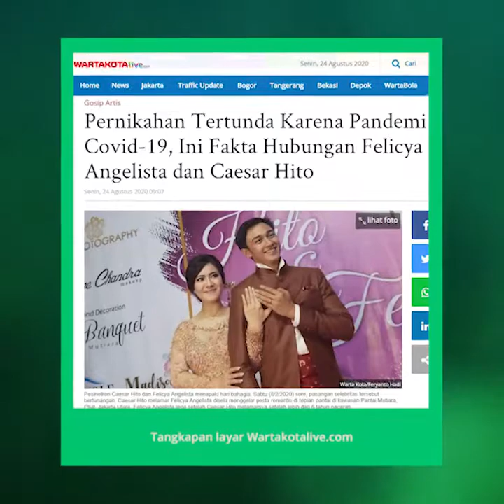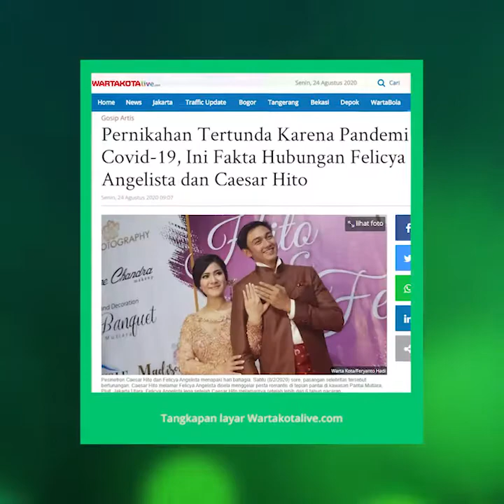Tetap Bersyukur, Pernikahan Felicya Angelista dan Caesar Hito Ditunda karena Pandemi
TRIBUN-VIDEO.COM - Pasangan selebritis Caesar Hito dan Felicya Angelista tengah menjadi sorotan.

Pasalnya, pasangan ini menjadi salah satu yang terkena dampak dari pandemi virus corona.

Ya,Caesar Hito dan Felicya Angelista berencana untuk menikah pada bulan ini, tepatnya 22 Agustus 2020 lalu.

Namun, lantaran adanya pandemi corona yang masih merebak, keduanya sepakat untuk menunda hari bahagia tersebut.

Padahal keduanya telah mempersiapkan segalanya dengan matang.

Baru-baru ini Felicya menorehkankeduanya telah mempersiapkan segalanya dengan matang. @felicyangelista_.

Ia mengunggah potret kebersamaan dengan Caesar Hito di sebuah kolam renang yang terletak di dekat pantai.

 Rupanya itu adalah momen liburan saat dirinya berada di Pulau Dewata.

Felicya nampak mencium pipi Caesar Hito.

"22 August 2020 supposed to be our wedding day,

(22 agustus 2020 seharusnya menjadi hari pernikahan kami)," tulis Felicya Angelista dikutip TribunStyle.com pada Minggu (23/8/2020).

Ia nampak berusaha legowo dengan tertundanya momen sakral tersebut.

Sahabat Natasha Wilona ini menyebut bila kelak waktu dari Tuhan akan jauh lebih baik.

"Tapi gapapa ya sayang @hitocaesar waktu Tuhan pasti yang terbaik,

i love you my fiance," pungkasnya.

Unggahan miliknya ini langsung mendapat ragam komentar dari rekan-rekan Felicya Angelista dan warganet.

"Awww," tulis @natashawilona12

"cry," tulis @fabymarcelia

"God's timing!!!," tulis @rantymaria

"Semangattttt!!!," tulis @fdphotography90.

"Waktu Tuhan pasti yang terbaik, semangat KK," tulis @sihombing_citra

"be happyy kakk, Tuhan pasti mampukan semuanya," tulis @cindytbn_

"Tetap semungat felito ,, semua pasti indah pada waktunya," tulis @meggipalilingan

Felicya Angelista dan Caesar Hito diketahui telah melangsungkan prosesi lamaran di Pantai Mutiara, Jakarta Utara pada Sabtu (8/2/2020).

Felicya Angelista dan Caesar Hito diketahui sudah lama pacaran dan kini siap membawa hubungan mereka ke jenjang berikutnya.

Artikel ini telah tayang di Wartakotalive dengan judul Pernikahan Tertunda Karena Pandemi Covid-19, Ini Fakta Hubungan Felicya Angelista dan Caesar Hito,

Editor: Theo Yonathan Simon Laturiuw